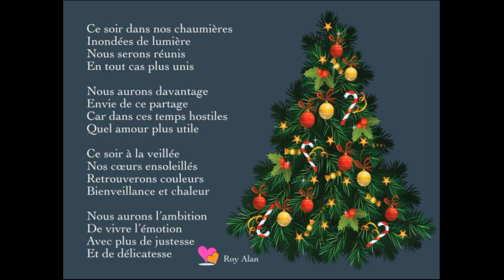🎄✨CALENDRIER DE L'AVENT : 13 Décembre !✨🎄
Chères Belles Âmes, magnifique texte dédié aux fêtes de fin d'année...